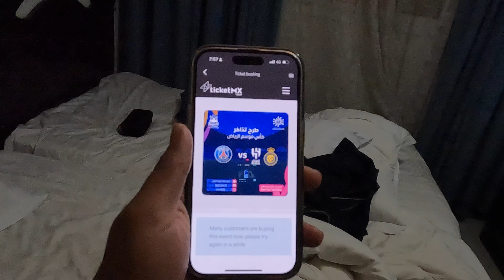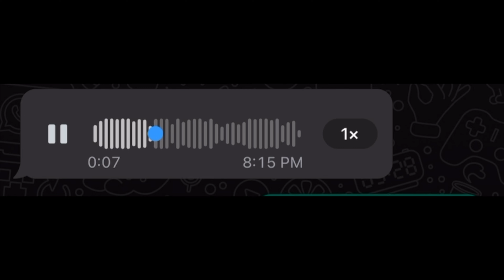Vlog #31 @PSG VS @alNassr | Bought Ronaldo Jersey & Preparing to witness CR7 VS Messi